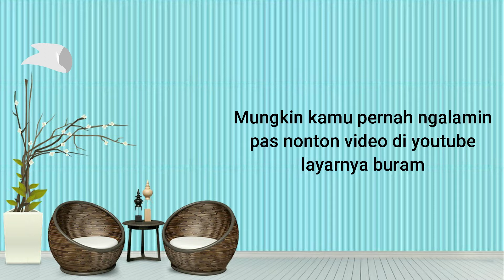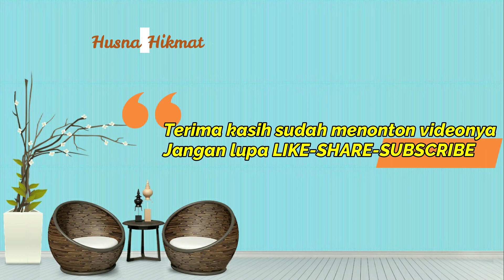Cara Mengubah Tampilan Youtube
Tonton sampai habis yah... Makasih banyak